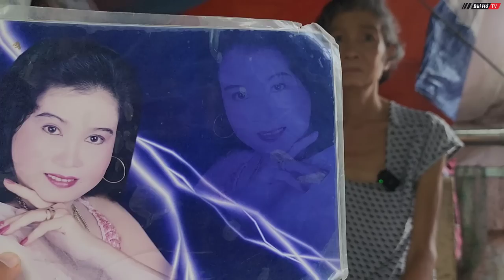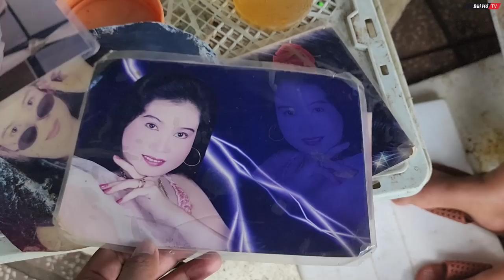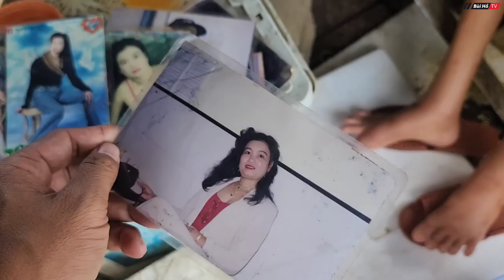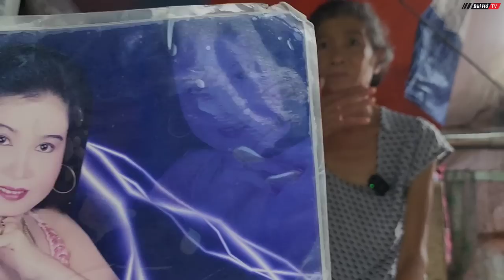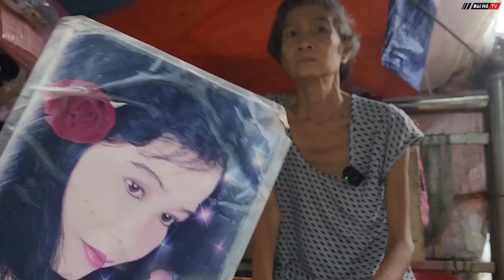Tá hỏa phát hiện bà cụ dựng chồi sống trong tấm bạt từng là HOTGIRL ĐEO VÀNG khắp người | Bùi Hồ TV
Bà cụ U70 dựng chòi sống trong tấm bạt đã từng có quá khứ hạnh phúc và xinh đẹp như thế nào, không biết bà đã gặp chuyện gì lại thành ra như ngày hôm nay, mời mọi người theo dõi video nhé.